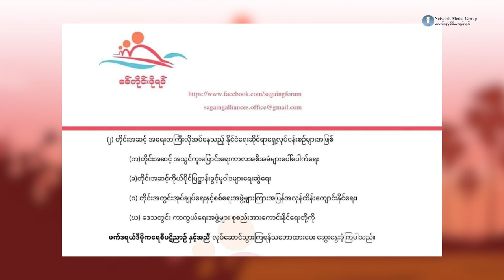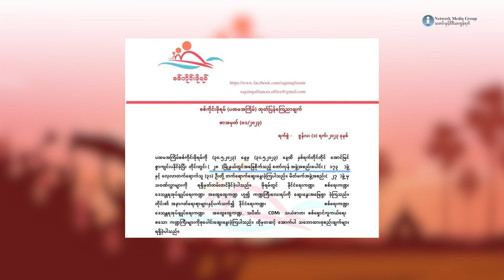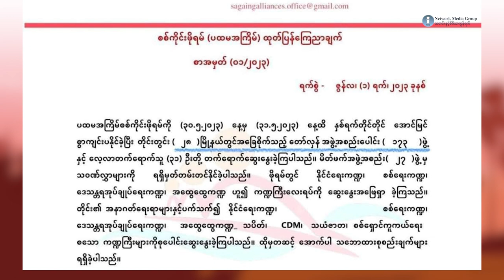ကိုယ်ပိုင်ပြဋ္ဌာန်းခွင့် မူဝါဒတွေ ရေးဆွဲရေး အပါအဝင်ရှေ့လုပ်ငန်းစဉ် ၄ ရပ် ကို စစ်ကိုင်းဖိုရမ် ချမှတ်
စစ်ကိုင်းတိုင်းဒေသကြီးမှာ တိုင်းအဆင့် ကိုယ်ပိုင်ပြဋ္ဌာန်းခွင့်မူဝါဒတွေ ရေးဆွဲရေးအပါအဝင် အရေးတကြီး လိုအပ်နေတဲ့ နိုင်ငံရေးဆိုင်ရာ ရှေ့လုပ်ငန်းစဉ် ၄ ရပ်ကို လုပ်ဆောင်သွားမယ်လို့ ပထမအကြိမ် ကျင်းပခဲ့တဲ့ စစ်ကိုင်းဖိုရမ်ကနေ ဆုံးဖြတ်ခဲ့ကြပါတယ်။